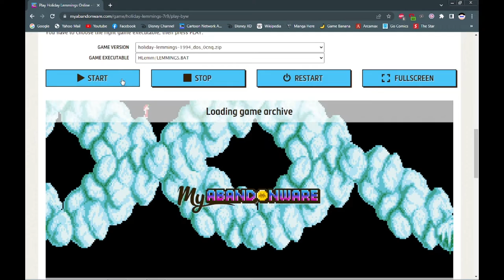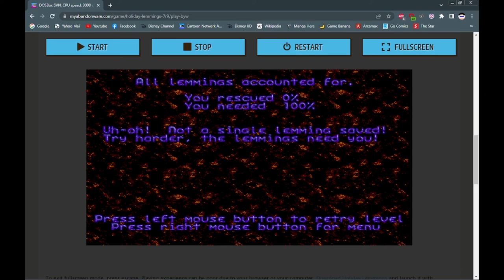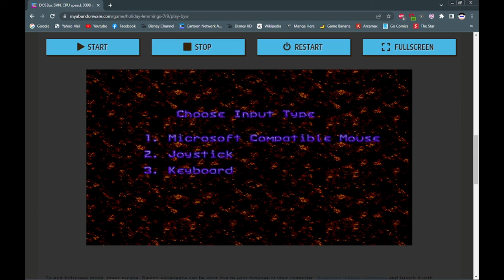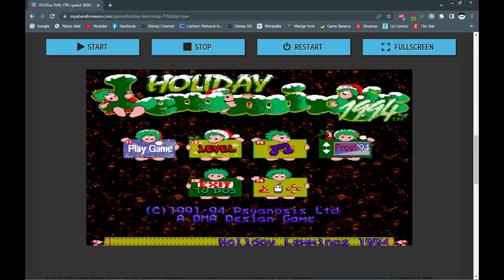Holiday Lemmings 1994 Gameplay #1 | First Try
Ah yes, Lemmings. It's been years since I played Lemmings, probably sometime in 1993, I think so, it was a long time ago. Anyway in this video I play a classic game from the 90s, this is called Holiday Lemmings and this is the 1994 version. This is my first time playing Holiday Lemmings 1994. You can play more of this online at My Abandonware. Enjoy!